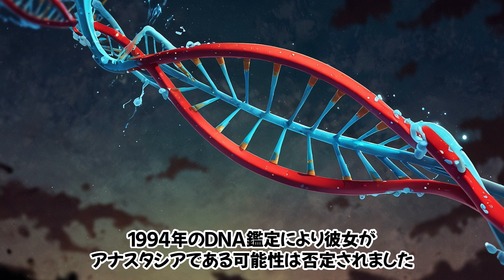「アナスタシア」いまさら聞けない世界の偉人。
ロシア最後の皇女アナスタシア・ニコラエヴナ・ロマノヴァの生涯を時系列で詳しく解説します。
ニコライ2世とアレクサンドラ皇后の第四皇女として生まれ、ロシア革命の混乱の中で家族と共に悲劇的な運命をたどった彼女の物語。彼女の死後も続いた生存説や、映画やミュージカルで描かれた彼女の伝説に迫ります。

詳細情報
1901年
6月18日、アナスタシア・ニコラエヴナ・ロマノヴァはペテルゴフで誕生。

1914年
第一次世界大戦が勃発し、アナスタシアは負傷兵の慰問活動に従事。

1917年
2月、ロシア革命が発生。3月2日、ニコライ2世が退位し、ロマノフ一家はトボリスクに監禁され、その後エカテリンブルクのイパチェフ館に移送。

1918年
7月17日、アナスタシアとその家族がエカテリンブルクで銃殺。

1991年
エカテリンブルク近郊でロマノフ家の遺骨が発見される。

2000年
ロシア正教会によってアナスタシアとその家族が列聖。

2007年
アナスタシアと弟アレクセイの遺骨が発見され、ロマノフ家全員の死が確認。

1997年
アニメ映画『アナスタシア』が公開され、彼女の物語が広く知られるようになる。

ロシア帝国の最後の皇女アナスタシアの壮絶な生涯とその後の伝説をご覧ください。